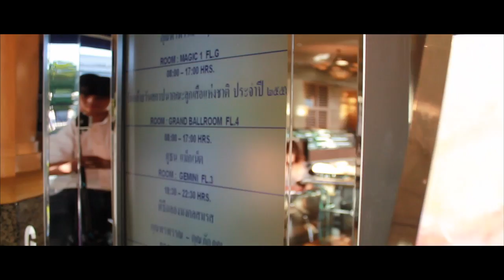[Wedding] Ae & Link